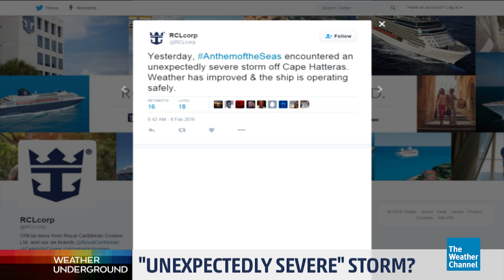"Unexpectedly Severe?" How a Cruise Ship Got Caught in Winter Storm Mars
A Royal Caribbean Cruisliner gets caught in hurricane force winds from Winter Storm Mars as it rapidly strengthened and states that the ship encountered an "unexpectedly severe" storm. The WUTV team breaks down what happened and why the storm was actually well forecast.